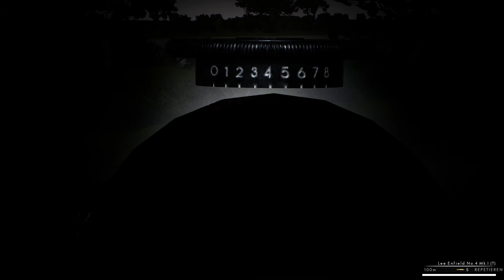Post Scriptum - Lee Enfield Happy Moments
Kleiner Clip auf der Mod Map Cagny :)
german gameplay